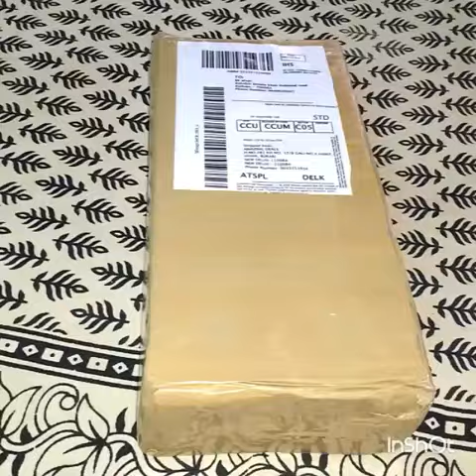Full HD LED Reverse Parking Screen with Bluetooth, MP5 SD Card, USB and Parking Camera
•Description

Deal On Trade DOT Full HD LED Reverse Parking Screen with Bluetooth, MP5 SD Card, USB and Parking Camera (Black).

•Features & details

Can be used for most of the cars

Good quality

Product is NOT touch-screen enabled